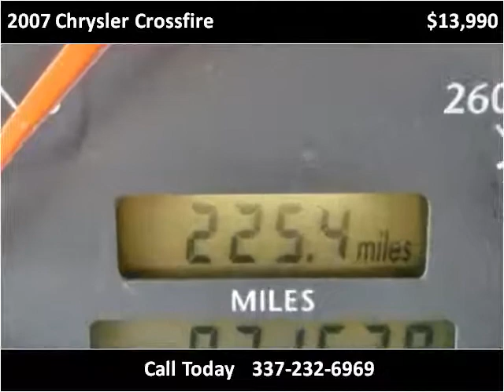2007 Chrysler Crossfire Used Cars Lafayette LA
This 2007 Chrysler Crossfire is available from Motor City.